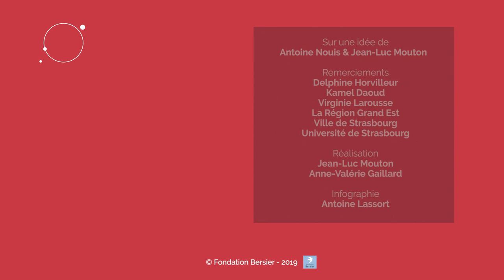« Dieu n’est pas le cœur du problème »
5 min pour comprendre le judaïsme avec Delphine Horvilleur. Dans le judaïsme la foi et la croyance ne sont pas centrales. Les explications de Delphine Horvilleur, femme rabbin française du Mouvement Juif Libéral de France (MJLF).